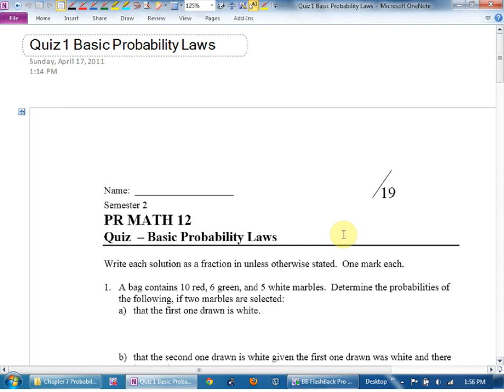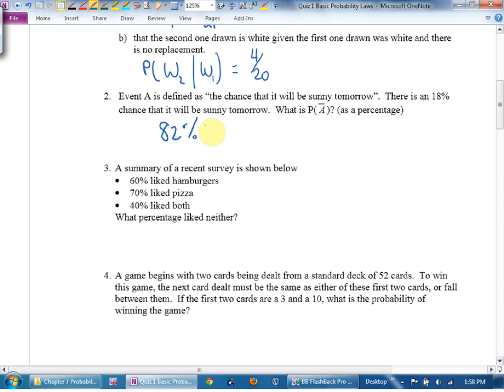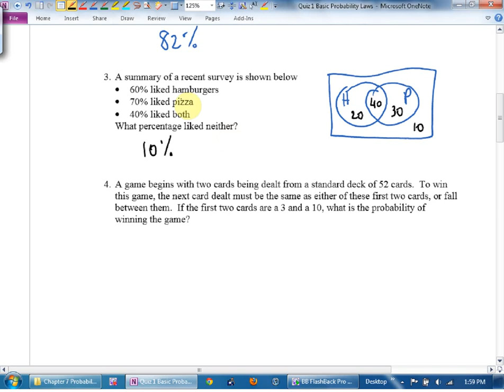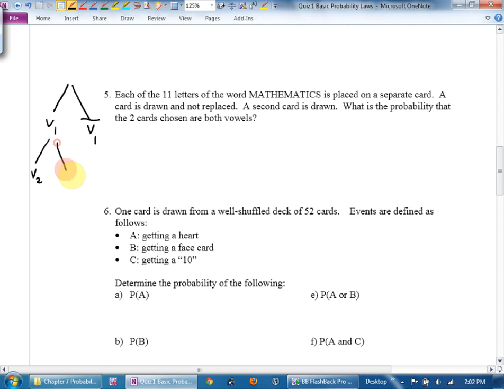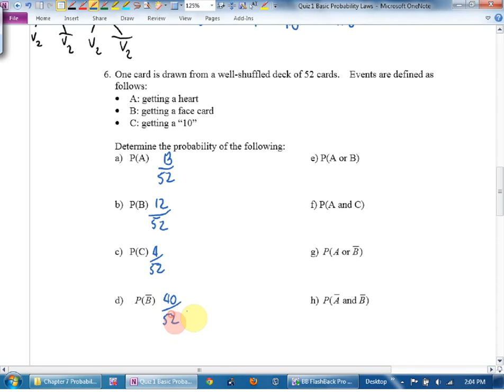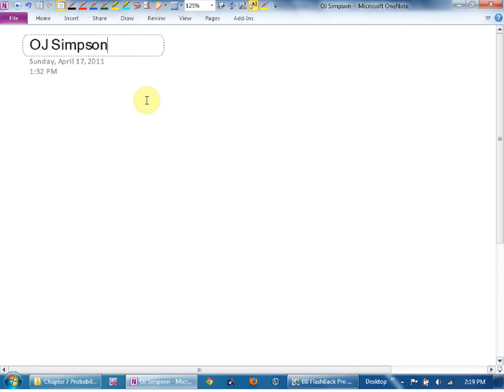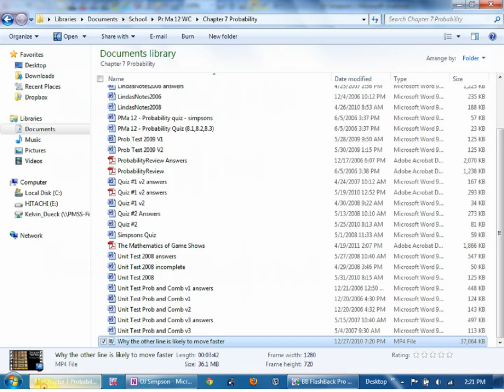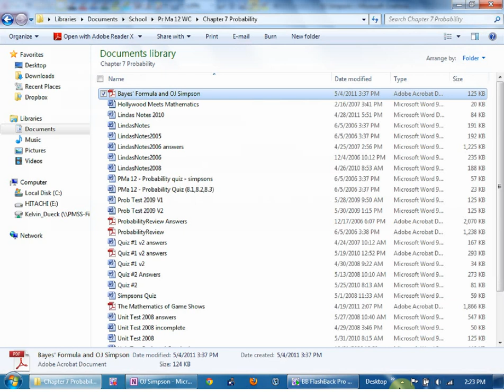Math 12 May 6 U5 Answers to Quiz 1